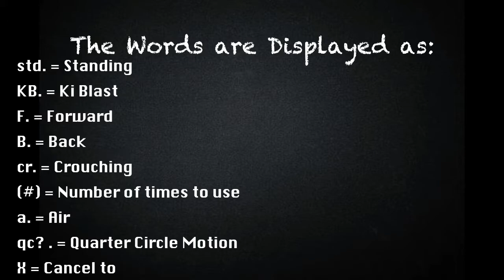[DragonBall FighterZ] peck's Combo Guide for Fused Zamasu [Xbox One] w/60fps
Initial release date: January 26, 2018
Developer: Arc System Works
Engine: Unreal Engine
Publisher: Bandai Namco Entertainment
Director(s): Junya Motomura
Producer(s): Tomoko Hiroki
Platforms: PlayStation 4, Xbox One, Microsoft Windows